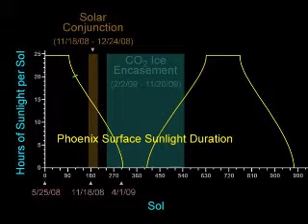Phoenix - Sol 123 (1/4)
NASA's Phoenix Mars Lander has detected snow falling from Martian clouds. Spacecraft soil experiments also have provided evidence of past interaction between minerals and liquid water, processes that occur on Earth.

A laser instrument designed to gather knowledge of how the atmosphere and surface interact on Mars has detected snow from clouds about 4 kilometers (2.5 miles) above the spacecraft's landing site. Data show the snow vaporizing before reaching the ground.

"Nothing like this view has ever been seen on Mars," said Jim Whiteway, of York University, Toronto, lead scientist for the Canadian-supplied Meteorological Station on Phoenix. "We'll be looking for signs that the snow may even reach the ground."

Phoenix experiments also yielded clues pointing to calcium carbonate, the main composition of chalk, and particles that could be clay. Most carbonates and clays on Earth form only in the presence of liquid water.

"We are still collecting data and have lots of analysis ahead, but we are making good progress on the big questions we set out for ourselves," said Phoenix Principal Investigator Peter Smith of the University of Arizona, Tucson.

Since landing on May 25, Phoenix already has confirmed that a hard subsurface layer at its far-northern site contains water-ice. Determining whether that ice ever thaws would help answer whether the environment there has been favorable for life, a key aim of the mission.

The evidence for calcium carbonate in soil samples from trenches dug by the Phoenix robotic arm comes from two laboratory instruments called the Thermal and Evolved Gas Analyzer, or TEGA, and the wet chemistry laboratory of the Microscopy, Electrochemistry and Conductivity Analyzer, or MECA.

"We have found carbonate," said William Boynton of the University of Arizona, lead scientist for the TEGA. "This points toward episodes of interaction with water in the past."

The TEGA evidence for calcium carbonate came from a high-temperature release of carbon dioxide from soil samples. The temperature of the release matches a temperature known to decompose calcium carbonate and release carbon dioxide gas, which was identified by the instrument's mass spectrometer.

The MECA evidence came from a buffering effect characteristic of calcium carbonate assessed in wet chemistry analysis of the soil. The measured concentration of calcium was exactly what would be expected for a solution buffered by calcium carbonate.

Both TEGA, and the microscopy part of MECA, have turned up hints of a clay-like substance. "We are seeing smooth-surfaced, platy particles with the atomic-force microscope, not inconsistent with the appearance of clay particles," said Michael Hecht, MECA lead scientist at NASA's Jet Propulsion Laboratory in Pasadena, Calif.

The Phoenix mission, originally planned for three months on Mars, now is in its fifth month. However, it faces a decline in solar energy that is expected to curtail and then end the lander's activities before the end of the year. Before power ceases, the Phoenix team will attempt to activate a microphone on the lander to possibly capture sounds on Mars.

"For nearly three months after landing, the sun never went below the horizon at our landing site," said Barry Goldstein, JPL Phoenix project manager. "Now it is gone for more than four hours each night, and the output from our solar panels is dropping each week. Before the end of October, there won't be enough energy to keep using the robotic arm."